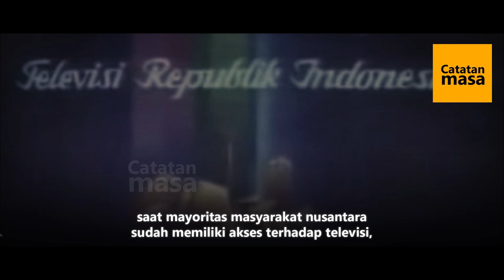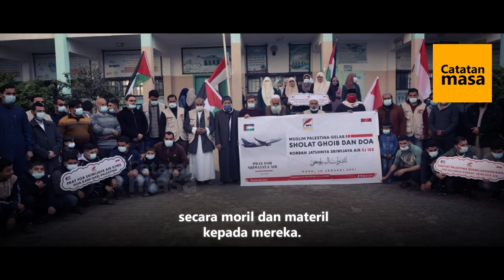Dalam Kondisi Menderita, Warga Gaza Pegang Bendera Indonesia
Hal yang membuat nama Indonesia harum di Palestina, adalah karena peran rakyat Indonesia.

Terima Kasih